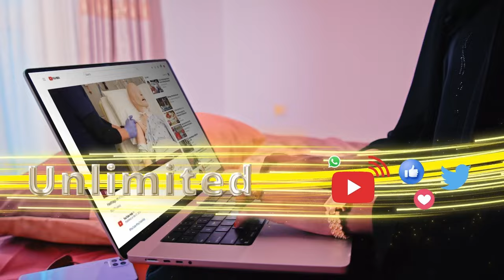Askar ka tirsan ciidamada badda Mareykanka oo lagu la'yahay badda Soomaaliya.